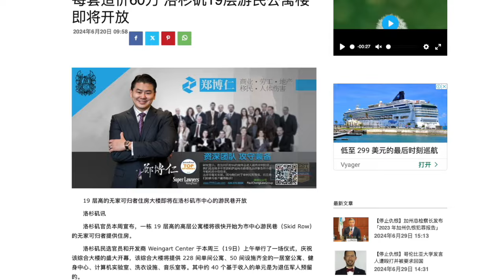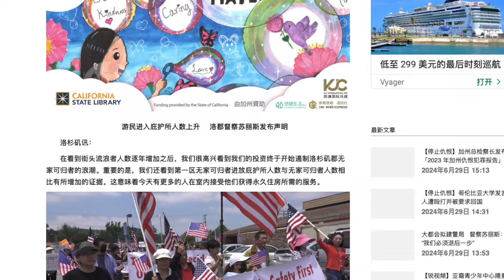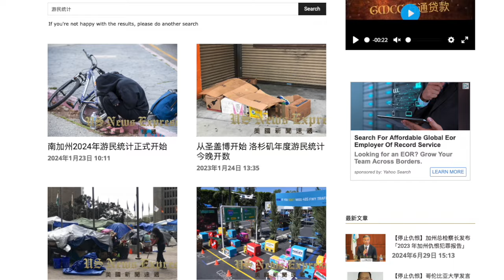【記者觀察】 美國高院出手禁止露宿街頭 洛杉磯遊民大本營怎麼辦？ UNE 【銳視頻】【新聞速遞】Keyang Pang & Jennifer Liu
【记者观察】美国高院出手禁止露宿街头 洛杉矶游民大本营怎么办？

资深媒体人主持，新闻时事的台前幕后，「UNE 新闻速递」【记者观察】栏目，带给您全面、深入、真实、理性的新闻看点！

主持人：Jennifer Liu    总编辑

           Keyang Pang  首席记者